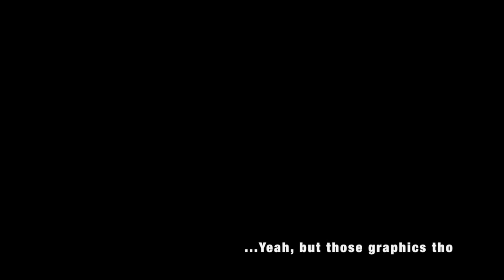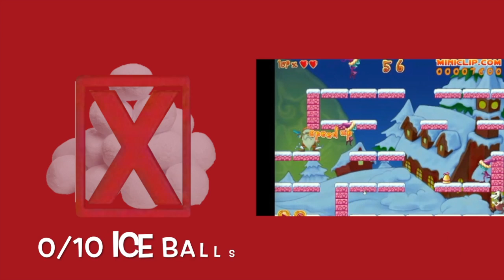Deep Freeze: A Sketchy Christmas Flash Game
Pete and Romesh play the sketchy flash game, Deep Freeze, which is free to play